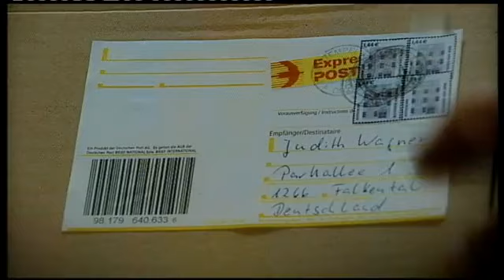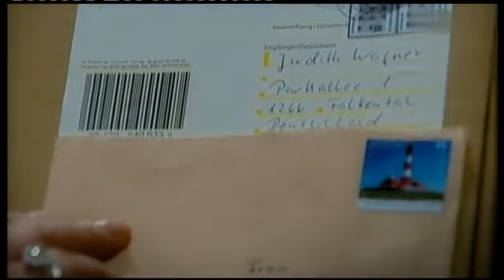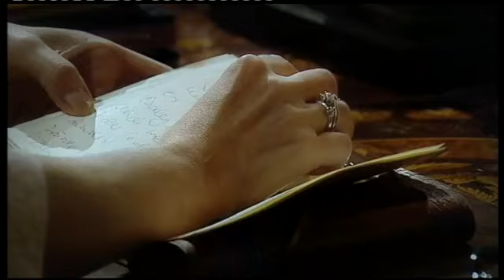La strada per la felicità - 730 by Julie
Puntata andata in onda mercoledì 12/09/2012 * *Le musiche della soap solo su